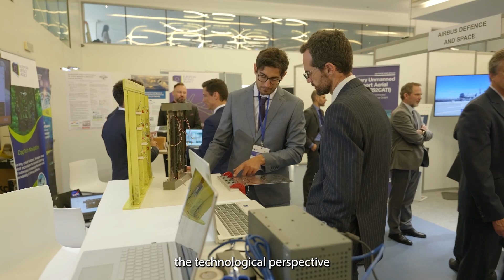How the growth and development of autonomous systems is continuing to reshape the land domain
During the European Defence Innovation Days, EDA Project Officer Mario Martinho explained how the growth and development of autonomous systems is continuing to reshape the land domain.